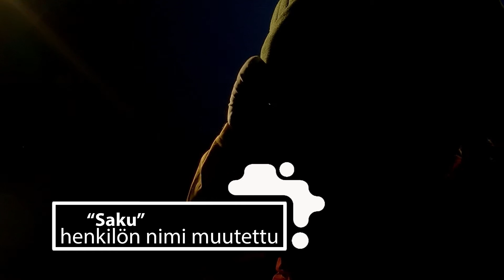Sakun tarina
SAKUstars Lahdessa 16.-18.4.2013. Järjestelyistä vastaavat Koulutuskeskus Salpaus ja SAKU ry.  Videotuotanto: AV-viestintä,  Viesn12 Simo Määttä, Laura Kantoluoto Heinola/Salpaus